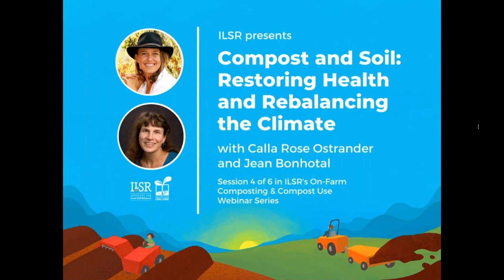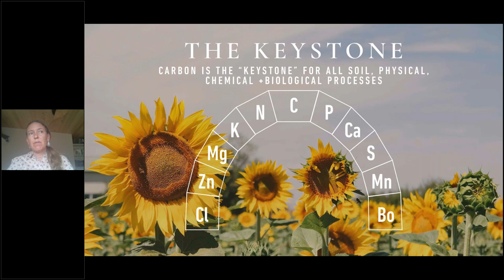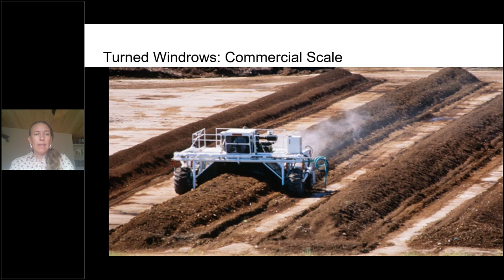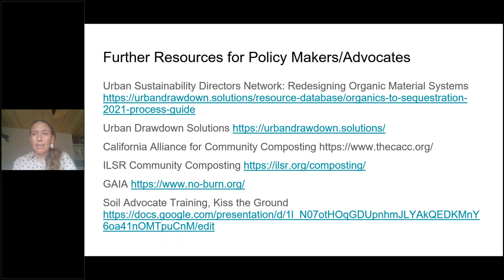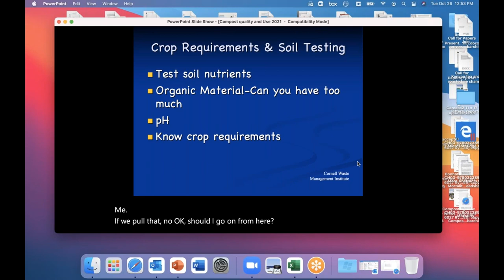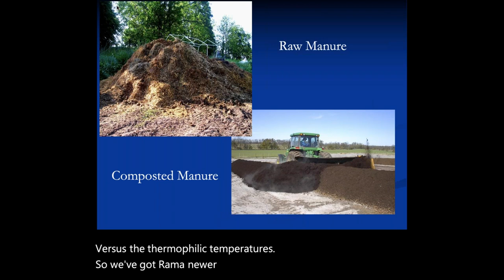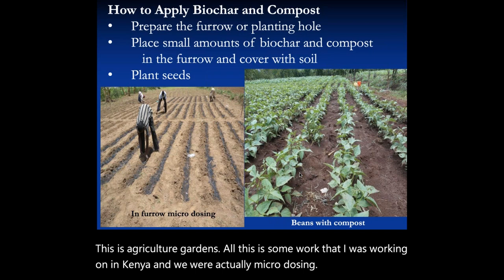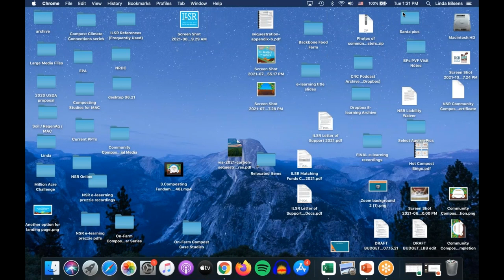Compost & Soil: Restoring Health and Rebalancing the Climate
The Institute for Local Self Reliance’s On-Farm Composting & Compost Use Webinar Series features experts from across the industry and covers the ins and outs of on-farm composting and compost use. In the fourth webinar of the series, Compost & Soil Health: Restoring Health and Rebalancing the Climate, presenters Calla Rose Ostrander and Jean Bonhotal presented the benefits composting provides to the soil, plants and the climate.

This webinar was recorded on October 26, 2021.